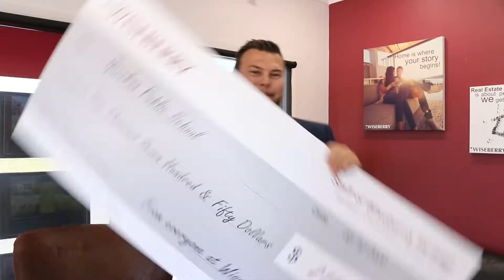Experience the Wiseberry Heritage Difference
Wiseberry is a real estate company with a difference. Our core objective is to make the buying and selling process enjoyable both emotionally and financially for all parties involved.

We aim to foster an environment where clients can expect speed and swiftness of service at the highest level of professionalism and dependability.

It is this focus on people, rather than transactions, that led to our corporate slogan; “different in the way we care”.

Looking at buying, selling or investing on the Central Coast? Visit the Wiseberry Heritage Real Estate website to find the right real estate agent or property management team:

Want to stay up to date on the latest Central Coast properties? Want to make the change and try coastal living? Join the Coasties Property Preview Facebook page: